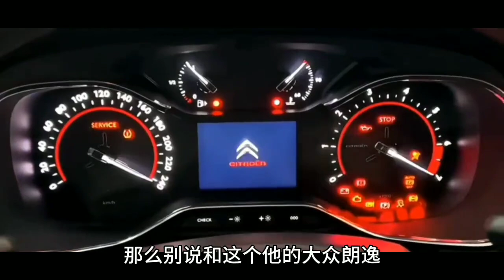12万提到雪铁龙C6，开了300多公里后，车主后悔没买朗逸